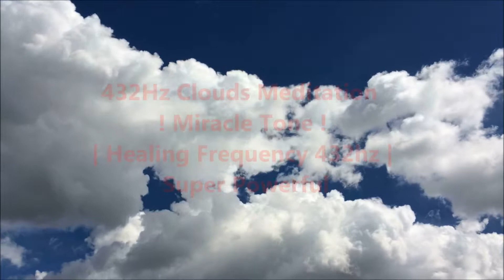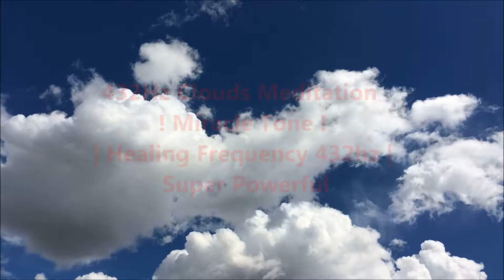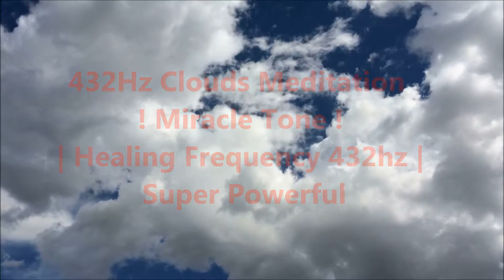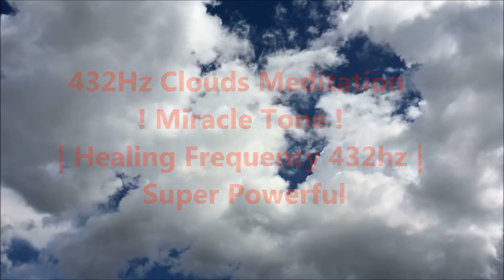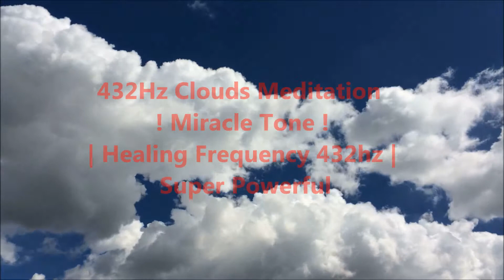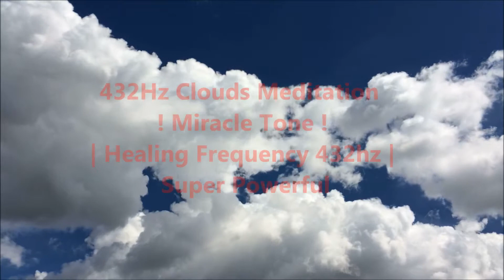☁️ HEALING CLOUDS ☁️ - 432Hz Clouds Meditation on Healing Frequency 432hz Super Powerful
We created this music to help you to meditate and to heal yourself.

HOW WAS THIS MUSIC COMPOSED?

We called it clouds meditation because because it is ethereal and at the same time powerful as music, simple but with enormous potential.
There is, essentially, one tone @432 Hz with a beautiful meditation music in background and a tibetan bell sound to mark every session, to go deeper and deeper in your journey of meditation and healing.

The sound, by its nature, has the ability to resonate with the surrounding bodies: very simple example is that of sympathetic resonance between two identical tuning forks that both play, even if only one of them is excited. When the emitted vibration is in resonance with the vibration of the receiver, then harmony is generated. Thus, when we listen to sounds at 432 Hz, we resonate with this frequency and generate harmony with a rebalancing effect of our organism.
The music at 432 Hz today is also used for therapeutic purposes, there are many cases in which the body is re-harmonized thanks to the listening of music tuned to 432 Hz. In fact, being tuned in harmony with the biophysical processes of organism, promotes the healing process. Each organ (which vibrates at its own frequency) when it is in a disharmonious state and resonates with a harmonic frequency, gradually normalizes itself returning to its original frequency.

CR Notes: Tracks used in this creation: 432 hz tone mixed and equalized by audacity - “other world 4” by almusic34 and “tibetan ball” by Daphne_in_Wonderland -  all downloaded from freesound.org and licensed under the Creative Commons 0 License.